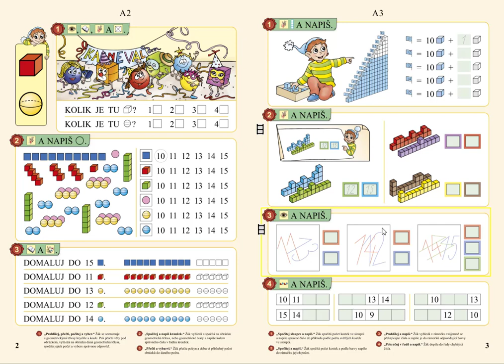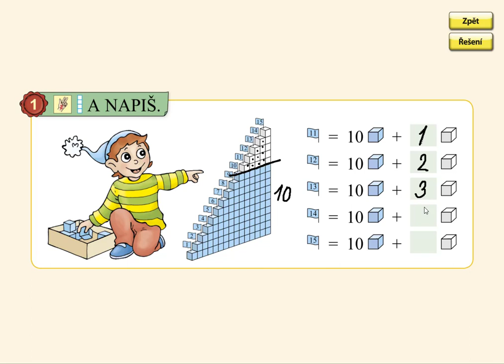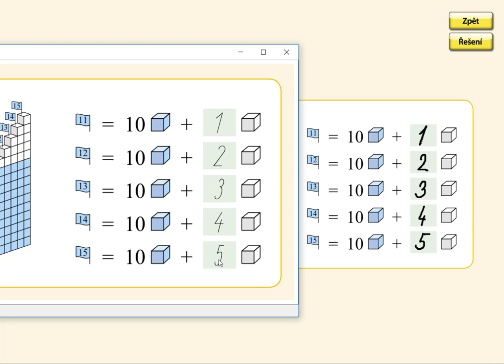Počet prvků v oboru 0 až 15, MATÝSKOVA MATEMATIKA 3. DÍL - POČÍTÁME DO DVACETI, str. 3, cv.1